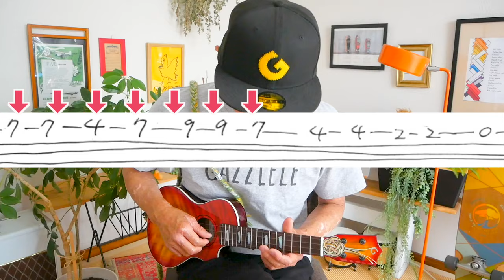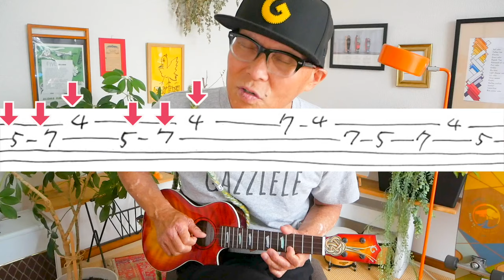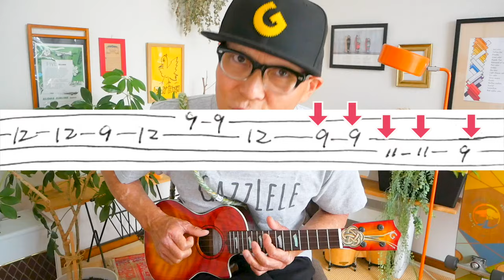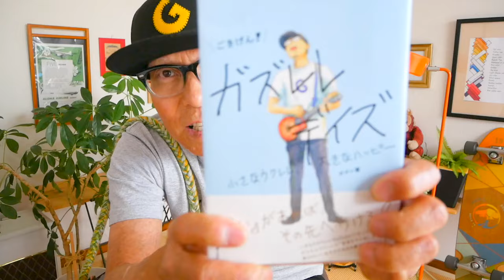TAB譜が苦手な方必見『チューリップ・童謡』で楽しくウクレレ練習！３パターンでガズメロ〜TAB譜で簡単レッスンマイナスワン付〜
・デモ演奏Ver 8:57　・マイナスワン 15:54